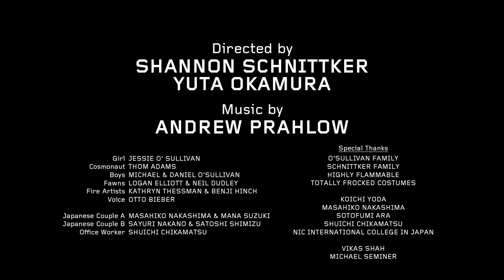Fire in the Sky by Shannon Schnittker and Yuta Okamura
Created by Shannon Schnittker for Lenovo's Seize The Night Alternate Ending Challenge.

Credits:
New Zealand
Shannon Schnittker - Director
Jessie O'Sullivan - Young Female Actress
Michael O'Sullivan - Young Male Actor
Daniel O'Sullivan - Young Male Actor
Thom Adams - Cosmonaut
Logan Elliott - Faun
Neil Dudley - Faun
Kathryn Alynalyn - Fire Artist
Benji Hinch - Fire Artist
Voice - Otto Beiber

Japan
Yuta Okamura - Co-Director (Japan)
Masahiko Nakashima - Japanese Couple A
Mana Suzuki - Japanese Couple A
Shuichi Chikamatsu - Office Worker
Sayuri Nakano - Japanese Couple B
Satoshi Shimizu  - Japanese Couple B
Koichi Yoda - Crew
Masahiko Nakashima - Crew
Sotofumi Ara - Crew
Shuichi Chikamatsu - Crew

U.S.A
Andrew Prahlow - Composer

Learn more about Campus MovieFest (CMF), The CMF Distinguished Filmmaker's Network (DFN) & IU Productions